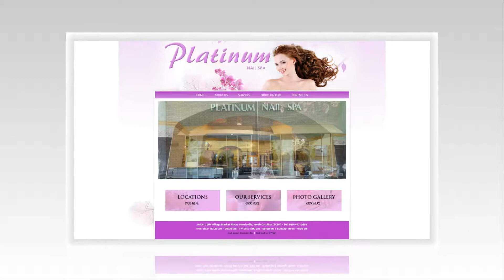Platinum Nail Spa 1504 Village Market Place, Morrisville, North Carolina, 27560 (1850)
Platinum Nail Spa is one of the best nail salon located conveniently in Morrisville, NC 27560. We guarantee your satisfaction by the passion and many years’ experience of our technicians.
Come to visit us, you will be impressed right after entering the door by our salon’s luxurious and modern space. Moreover, you are also provided with a great deal of nail services: Artificial Nails, Manicure, Pedicure, Waxing and more.
Let your stresses behind and enjoy the professional services from Platinum Nail Spa.

Mon-Thur: 09:30 am - 08:00 pm | Fri-Sat: 9:00 am - 08:00 pm | Sunday: Noon - 6:00 pm
Nail salon Morrisville | Nail salon 27560